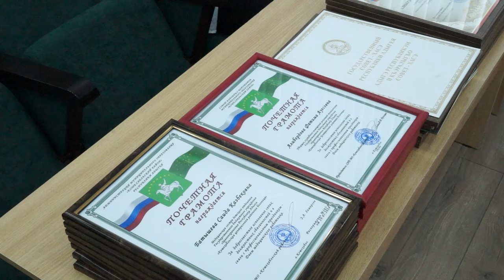14-06-2024 г. Чествование медицинских работников района